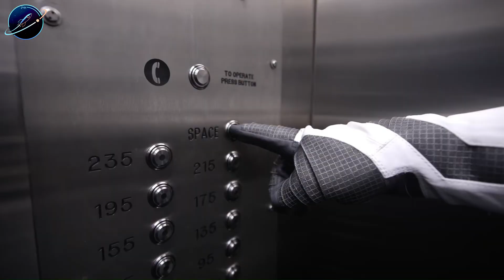SpaceX Found Perfect Reuse! Blue Origin's Same Flight Since 2021...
SpaceX vs Blue Origin: Falcon 9’s 25th flight reveals why one dominates space
⏳ Timeline:
02:55 – SpaceX vs Blue Origin Gap Nobody Expected
04:20 – Falcon 9 Reuse Changed Spaceflight Forever
07:10 – New Glenn’s Biggest Problem Nobody Talks About
09:45 – BE-4 Engine Delays That Changed Everything
11:20 – Can Blue Origin Still Catch Up?